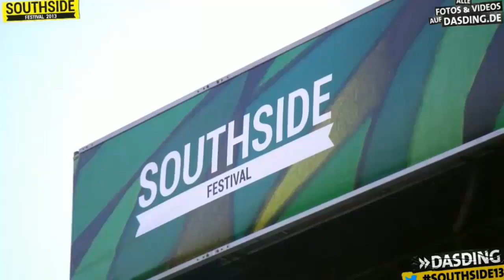Kasabian - Southside Festival 2013 (Neuhausen ob Eck, Germany) Full Concert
Kasabian live at Southside Festival, Gewerbepark, Neuhausen ob Eck, Germany (June 23rd, 2013)

Formation:
Tom Meighan (Vocals)
Serge Pizzorno (Rhythm Guitar)
Chris Edwards (Bass Guitar)
Ian Matthews (Drums)
Tim Carter (Lead Guitar)
Ben Kealey (Keyboards)
Gary Alesbrook (Trumpet)

Setlist:
0:00 Intro
0:30 Days Are Forgotten
4:58 Shoot The Runner
8:47 Velociraptor!
11:55 Underdog
17:53 Where Did All The Love Go?
22:45 I.D.
28:30 Club Foot
32:30 Re-Wired
37:10 Empire
41:35 Praise You
43:06 Lost Souls Forever (L.S.F.)
46:55 Switchblade Smiles
51:32 Vlad The Impaler
57:40 Fire